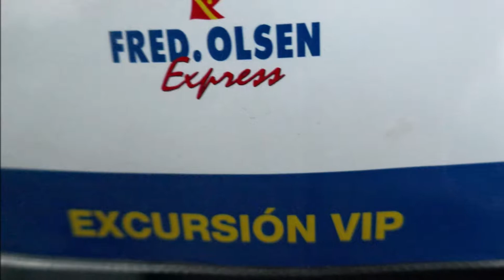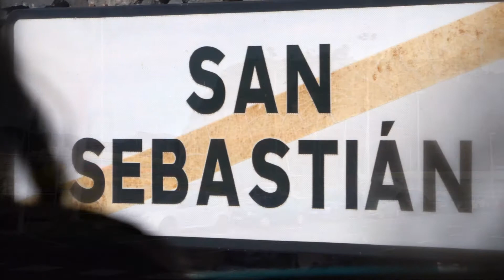Mit Maria unterwegs: Teneriffa Teil 6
Reisetagebuch 2019